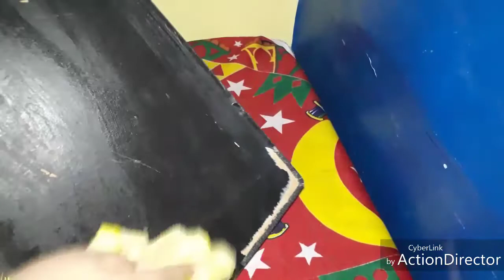تحدي الكسل من جديد